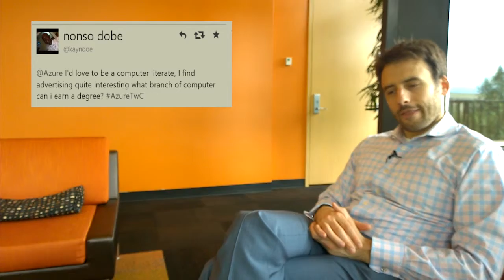Tuesdays With Corey: Taking some Questions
Corey Sanders, Principal PM on the Azure Compute team takes a moment to answer a few of the "Tuesdays with Corey" questions that have come up online . Don't forget - we're always looking for Suggestions and Questions here in the comments section OR via twitter AzureTwC.

You never know - you might make it to an upcoming episode and be a virtual star of the show - like THIS one!

Post any questions, topic ideas or general conversation here in the comments OR online on via Twitter.